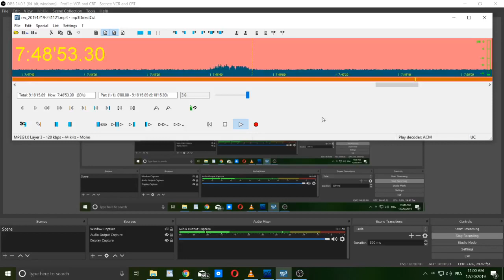2019 12 20 6.30ish AM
''Awkward'' Meteor